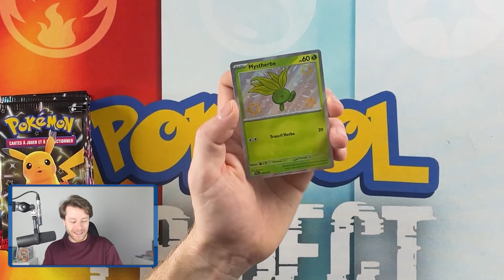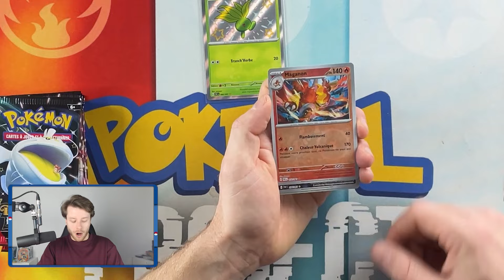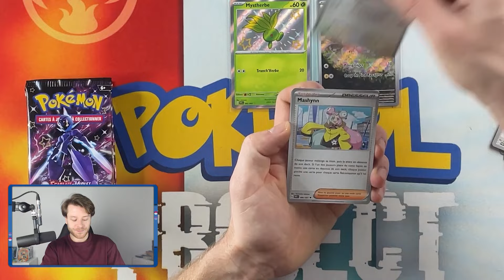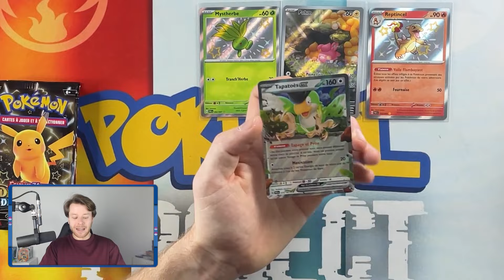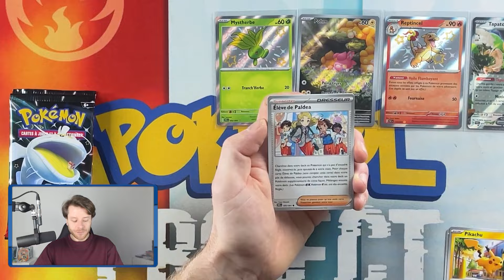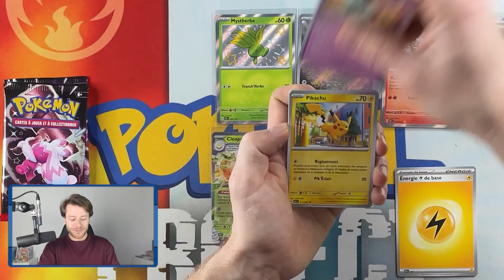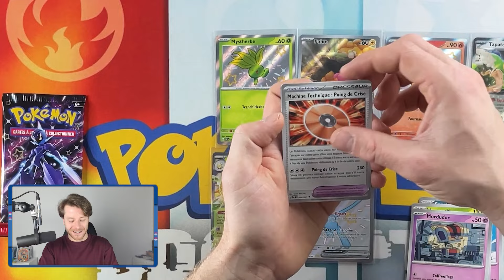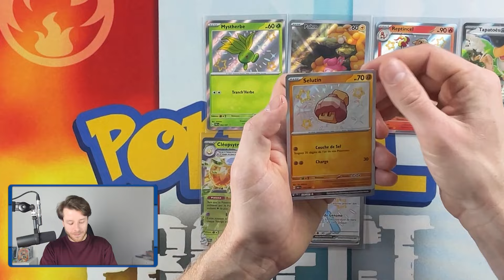DESTINÉES DE PALDEA : MA MEILLEURE OUVERTURE POKÉMON RÉCENTE !!!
Cette semaine on se fait plaisir avec une deuxième vidéo pour la sortie officielle de Destinées de Paldea 😍

Pour l’occasion de cette série tant attendue, je vous fais gagner un ETB Mimiqui 🎁

Bonne chance à toutes et à tous et bon visionnage 🔥